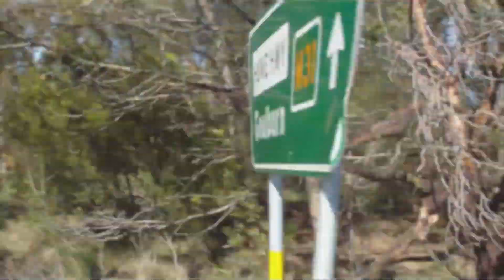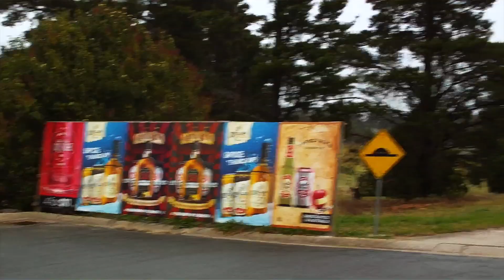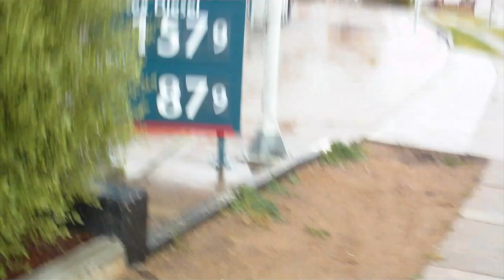DA Goes To Goulburn + Can-cer-vive fest LIVE SET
Some footage from our recent trip to Goulburn and live set from the can-cer-vive fest on the 28th June 2014. We had a blast on this road trip and look forward to many more to come!